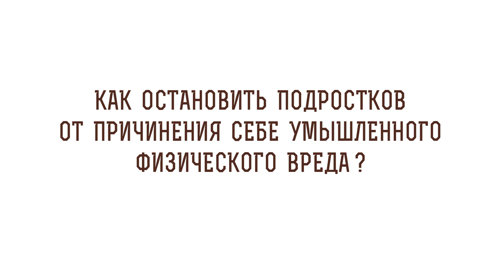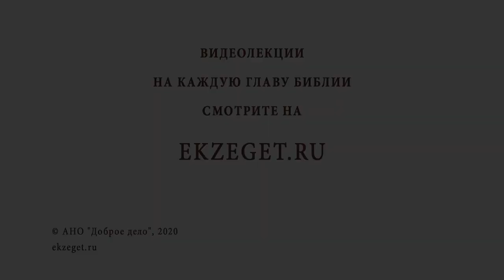Как остановить подростков от причинения себе умышленного физического вреда? Свящ. Стахий Колотвин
В сегодняшнем видео с иереем Стахием Колотвиным отвечаем на вопрос: "Как остановить подростков от причинения себе умышленного физического вреда?".
 Касаемся следующих тем:

🔸Здоровье нервной системы.
🔸Помощь специалиста.
🔸Терапия.
🔸Поиск причины.
🔸Причта о блудном сыне.
🔸Забота родителей.
🔸Совместная радость.